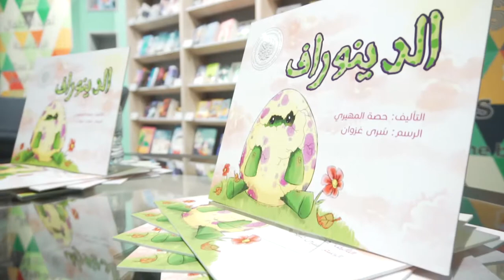جائزة الشيخ زايد للكتاب تنظم فعالية قراءة قصة للأطفال في مكتبة مجرودي، دبي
نظمت جائزة الشيخ زايد للكتاب بالتعاون مع مكتبة المجرودي فعالية "رواية قصة للأطفال" ضمن سلسلة الأنشطة التي تنظمها الجائزة لدعم أدب الطفل والناشئة وترسيخ قيم التسامح والانفتاح على الثقافات المختلفة، يوم الخميس الموافق 27 ديسمبر 2018 في فرع مكتبة المجرودي في جميرا، دبي. شهدت الفعالية قراءة قصة "الدينوراف" للكاتبة الإماراتية حصة المهيري، الحائزة على جائزة الشيخ زايد للكتاب عن فرع "أدب الطفل والناشئة" لعام 2018. كانت رواية القصة باللغة العربية، كما تم قراءتها باللغة الإنجليزية أيضاً، بمشاركة المترجمة والمؤدية المسرحية هلا البصار.

The Sheikh Zayed Book Award organized a children’s storytelling event in collaboration with Magrudy’s Bookstore on Thursday, 27 December 2018. The storytelling session was a continuation of the Award’s series of events dedicated to promoting children’s literature and instilling values of tolerance in children. The event featured the talented Emirati author Hessa Al Muhairi who narrated her SZBA award-winning story “The Dinoraf” with simultaneous English translation provided by Syrian translator and theatre actress, Hala Bassar.